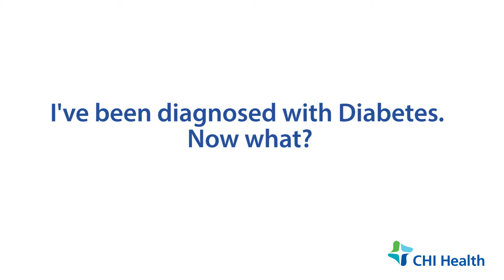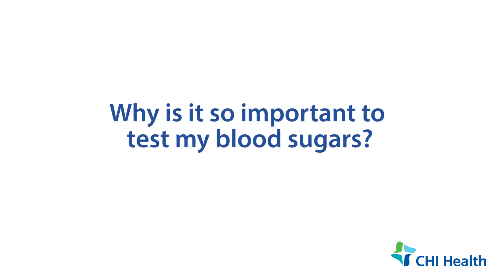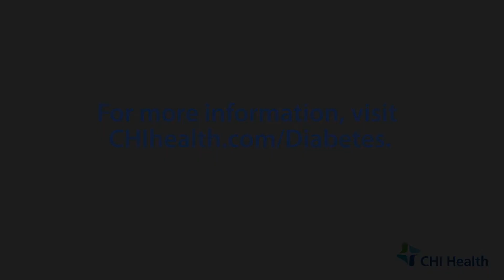You've Been Diagnosed with Diabetes. Now What?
Now is a great opportunity for you to take a look at this disease as something you can live with, and how it can actually make you healthier because you're going to have a different focus on diet and exercise now. For me, being diagnosed with diabetes, it drew me more to think, “How can I have a healthier diet?” Part of the answer being to eat more fruits and vegetables and drink more water. It helps me to remember my focus on exercise, because exercise burns blood sugar; get out and be active! If you've never had an exercise routine before, now is a great time to start. Go ahead and take the walk around the block, or go for a walk over your lunch hour. If you really want to join a gym, do that! Find something you enjoy; the best thing you're going to do for yourself is to be active in something that you enjoy doing. If you're someone that only drinks soda, stop drinking soda, stop drinking juices, and stop drinking sugar-sweetened drinks. Sart drinking more water!

We can help put this all in perspective. It can be really hard when you're only getting information from various websites, or getting information from your aunt, uncle, neighbor and everyone's telling you what you can and can't do. Find a trained educator that will be able to put that together for you. We can make this something you can live with.

Why do I need to test my blood sugar?
Many people diagnosed with diabetes ask why should I test my blood sugar? For me, I don't think I really know how I feel unless I test it. I look at testing as kind of speedometer. You don't really know how fast or slow you're going unless you're actually looking down at the speedometer. You can be driving in traffic, and believe that you're going the speed limit, but actually when you look down you recognize that you might be going 10, 15, even 20 miles an hour over the limit. You felt fine because everyone else was driving that speed. The same can be said for your blood sugar. We get used to how we feel on a day-to-day basis, and if we don't test our blood sugar we may not even recognize that our numbers are higher or lower than they’re supposed to be. Testing is a great way to keep yourself honest, as well as to give you the great information when you're succeeding and the exercising and your diet are really paying off.

How often do I need to test my blood sugar?
For most people with diabetes, testing once a day is all you need to do. Find the best time of day for you. Providers like to see a variety of tests, for example first thing in the morning and also 1 to 2 hours after a meal. However if you feel like you can't get that done, at least get testing in once a day when it fits in your life. This is a disease you will have for the rest of your life, so we want this to be something you can feel successful in!